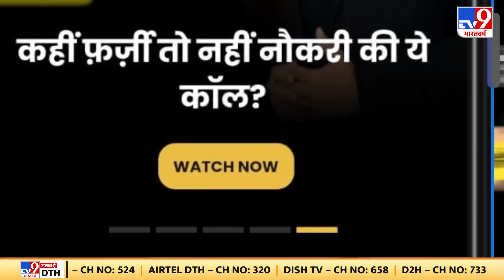Jammu Kashmir: पाकिस्तानी साजिश को सुरक्षाबलों ने किया नाकाम | TV9 Exclusive | Indian Army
LOC से आतंकियों की घुसपैठ कराने में नाकाम रहने के बाद पाकिस्तान आतंकियो की घुसपैठ के लिए नई साजिश रच रहा है...देखिए TV9 भारतवर्ष की इस EXCLUSIVE रिपोर्ट में.